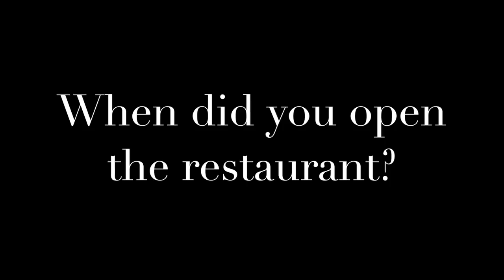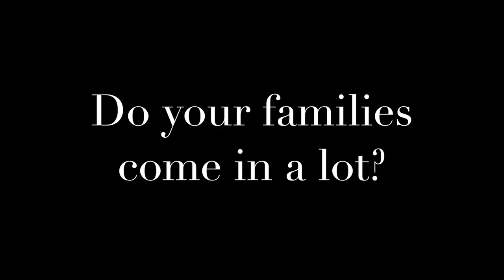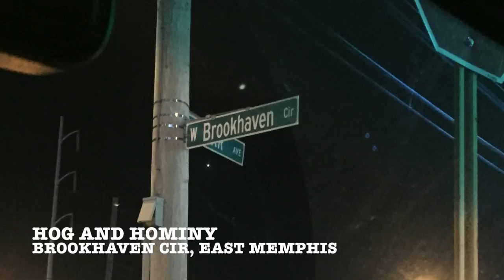Hog and Hominy Documentary- Courtney and Nicole